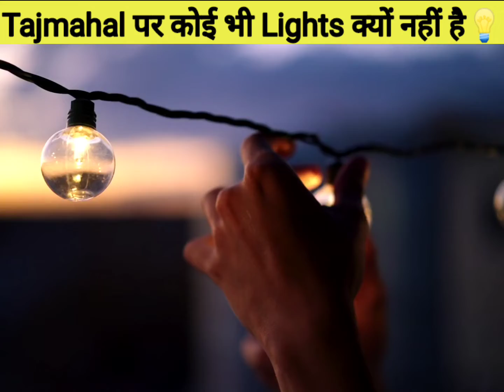Tajmahal पर कोई भी Lights💡 क्यों नहीं है🤔🤔